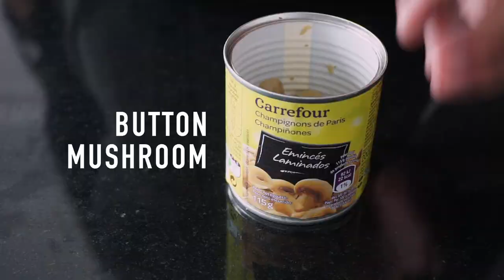KETO breakfast — HAM MUSHROOM OMELETTE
Let's make tasty LOW CARB meal from leftovers —  HAM MUSHROOM OMELETTE

INGREDIENTS:
- 3 fresh eggs
- 2 slices of cooked ham
- 1/2 cup button mushrooms
- 1 small onion
- olive oil

PROCEDURE
1. Heat olive oil. Sauté onions, ham and mushrooms until soften. Set aside.
2. On medium heat and a bit of oil pour in the beaten eggs to the skillet pan. Gently stir from edge to center to cook evenly.
3. Put back on top  the sautéd ham, mushroom and onions to the center of the pan. Fold the egg to wrap the filling. Flip to other side. Serve with mayo sriracha sauce. Enjoy!